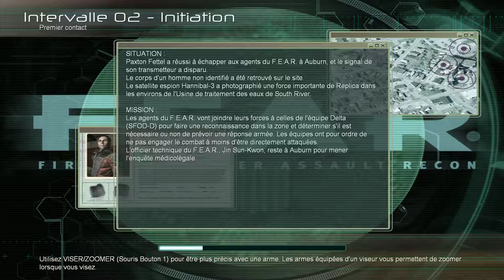F.E.A.R.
Gameplay FR